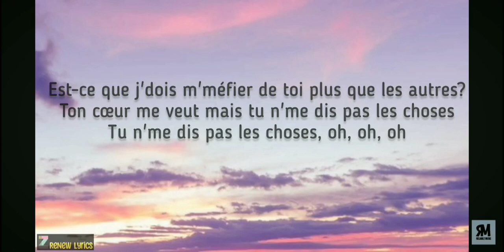𝓪𝓵𝓵𝓸 𝓪𝓵𝓵𝓸 𝓽𝓲𝓴 𝓽𝓸𝓴 𝓼𝓸𝓷𝓰